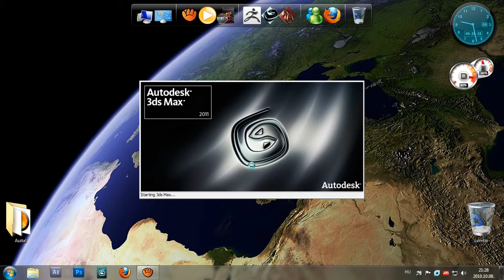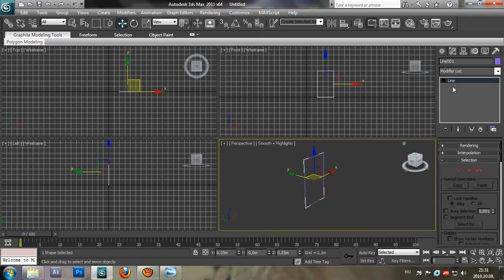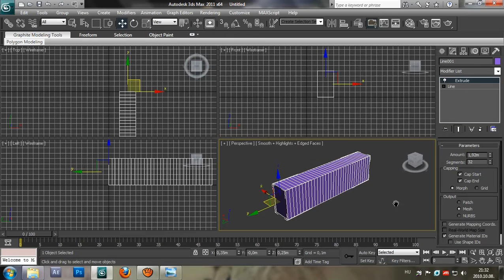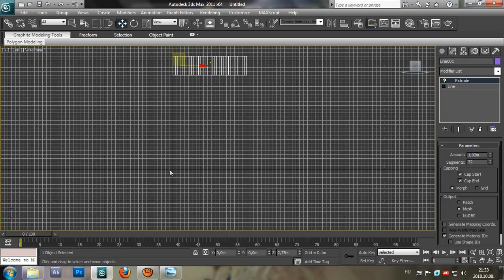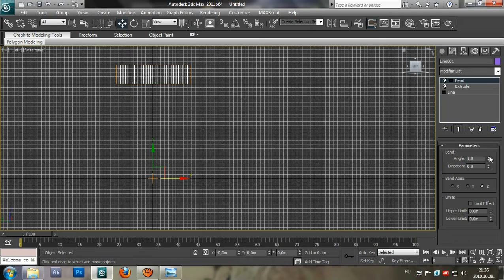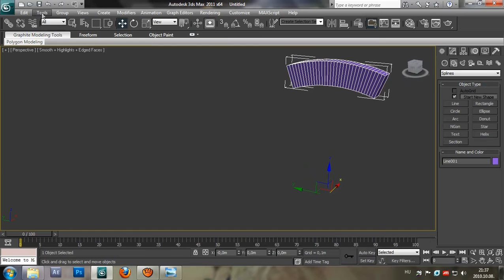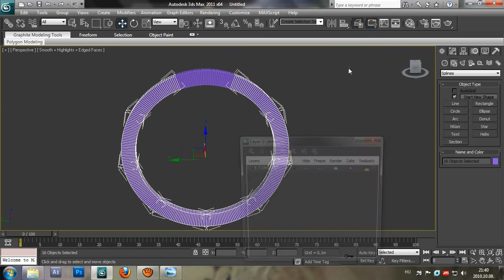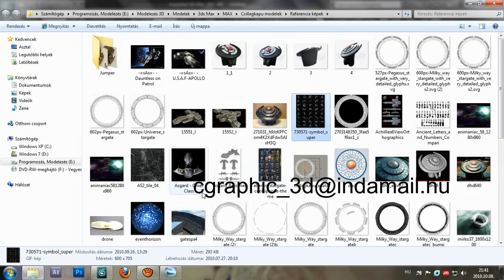3ds Max - Csillagkapu tutorial part1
első része a tutorial sorozatomnak melyben egy csillagkapus modell elkészítéséhez adok néhány ötletet remélem hasznos lesz.